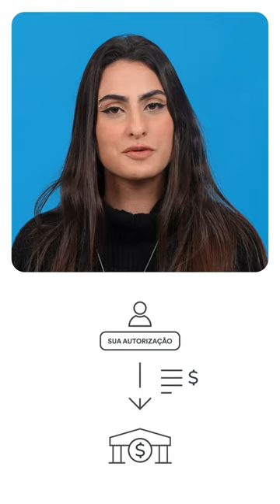O que é o Open Finance?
Você sabe a diferença entre o Open Finance e o Open Banking? Sabe como cada um influencia na sua vida e como eles funcionam? Sabe o que é Open Finance e Open Banking?

Neste vídeo, o Banco PAN explica tudo sobre esses dois conceitos fundamentais do sistema financeiro atual. Você vai entender o que é Open Finance, o que é Open Banking, como surgiram, como funcionam e a diferença entre eles. Além disso, vamos mostrar o papel do Banco PAN nesse novo cenário. Assista esse vídeo que o Banco PAN te explica tudinho!

Sumário

00:00 - Open Finance e Open Banking
00:12 - Segue o PAN e deixa o seu like.
00:26 - Qual é o significado?
00:26 - Como surgiu?
00:53 - Como funciona?
01:08 - Open Banking no Brasil
01:20 - Open Finance
01:36 - Diferença entre Open Banking e Open Finance
01:58 - O papel do Banco PAN no Open Finance

Quer saber mais sobre o universo do Open Finance? Acesse o blog do PAN